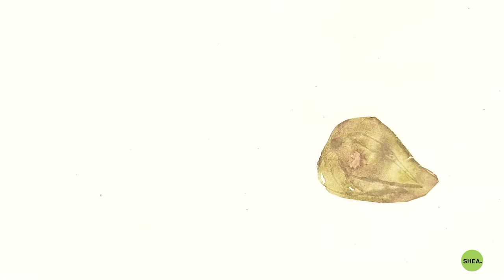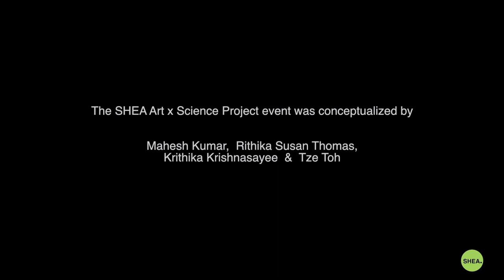Symphony of Life | SHEA Art x Science Project Video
Discover the beauty of Earth, its song of a million heartbeats, its cycles, through a hand-painted animation and original music experience, spanning 300,000 years.

This video was created for SHEA’s Art x Science Project event on 17th July 2020.

Art Direction and Original Music by Tze Toh (tzetoh.org)

Story, concept created by Tze Toh, in collaboration with SHEA (projectshea.com)
Produced by Mahesh Kumar, Rithika Susan Thomas and Krithika Krishnasayee from SHEA

The SHEA Art x Science Project event was conceptualized by
Mahesh Kumar, Rithika Susan Thomas, Krithika Krishnasayee and Tze Toh.

Mistletoe
Project SHEA community
EcoLabs Center of Innovations for Energy